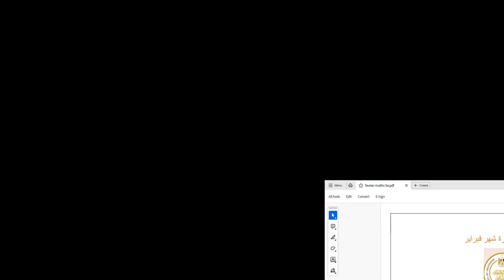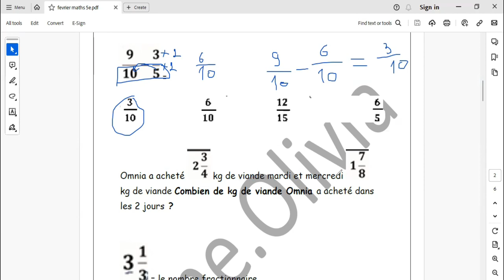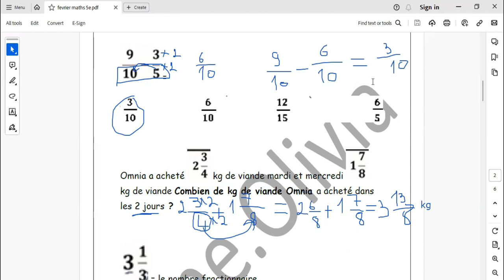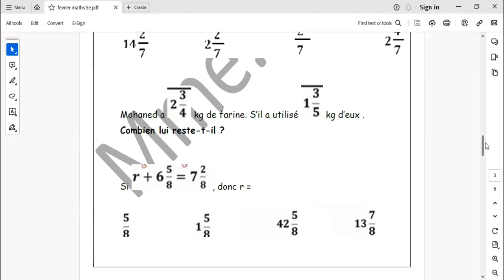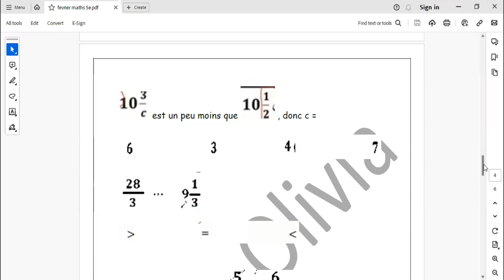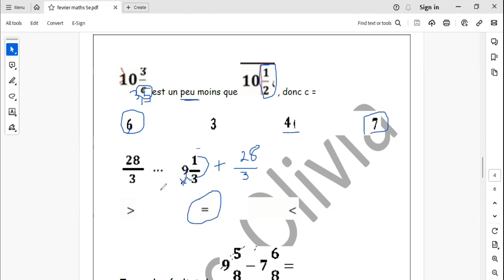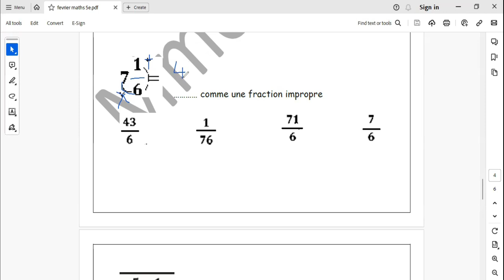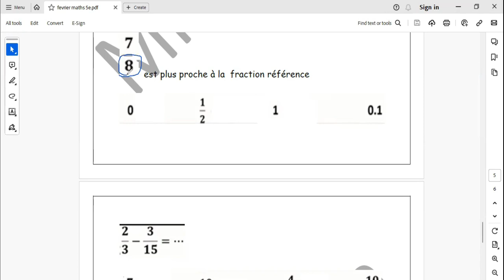مراجعة فبراير للوزارة مات الصف الخامس الابتدائى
maths 5e février